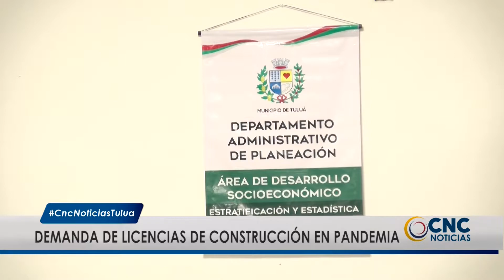¿Sabe cómo avanza la solicitud de licencias de construcción en Tuluá?